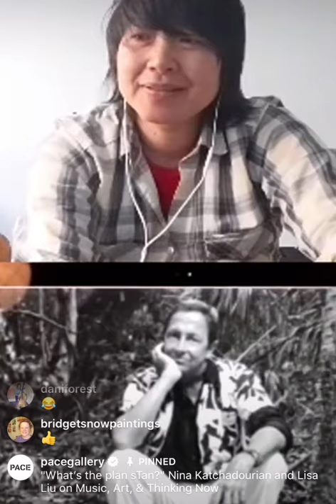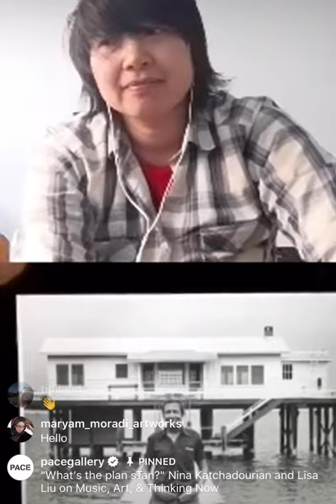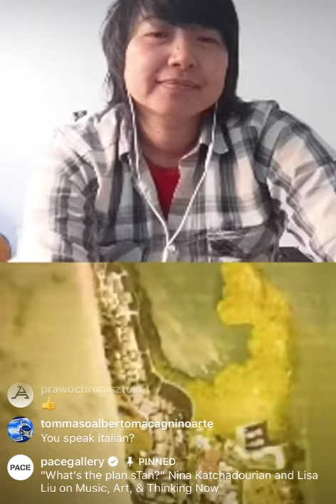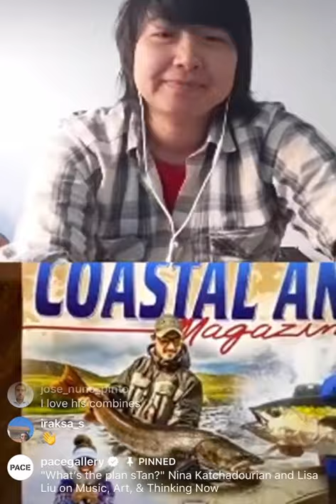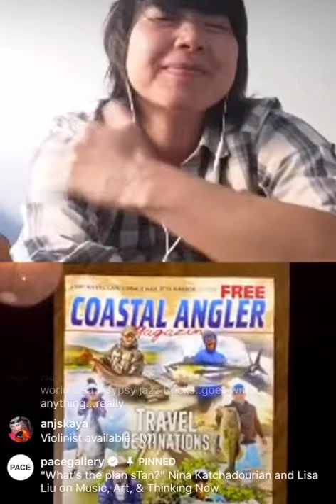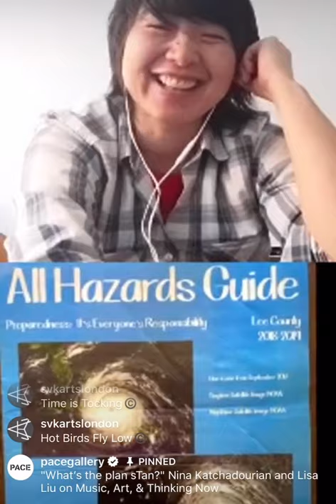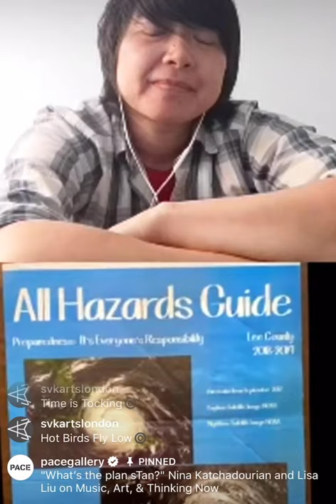Nina Katchadourian Talks to Musician Lisa Liu